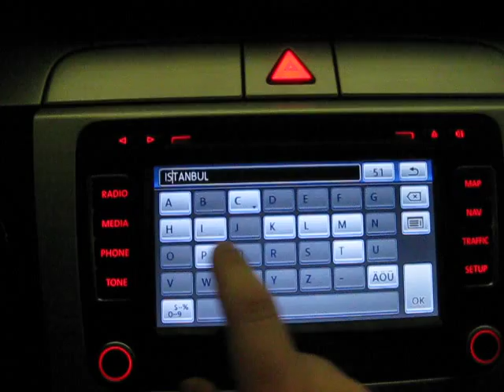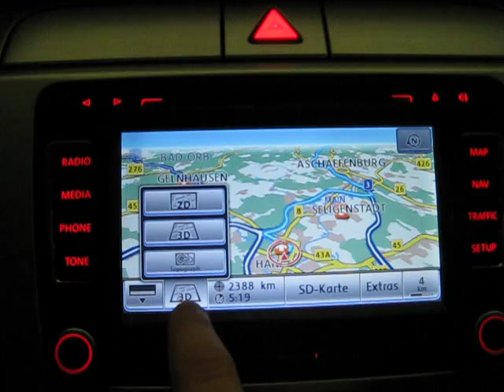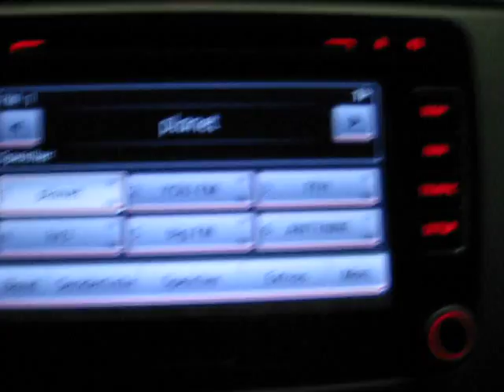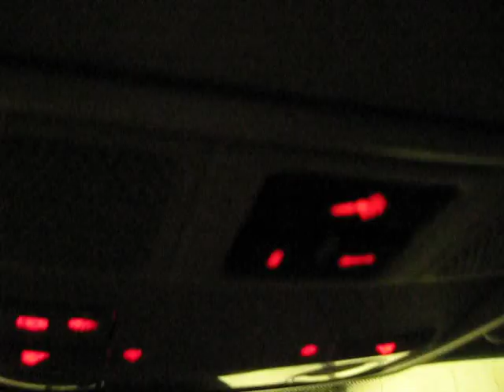RNS510 Passat Variant Highline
RNS510 mit neuer DVD Software Ost Europa v6.